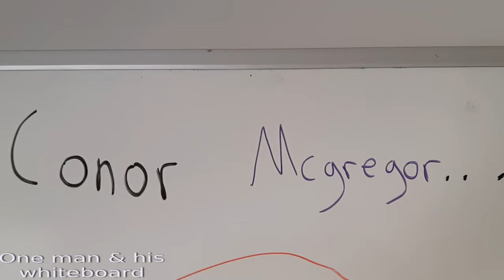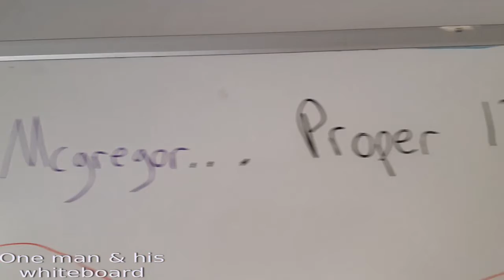ufc 246 aftermath: NEW HUMBLE CONOR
ufc 246 Aftermath. The new Humble mcgregor.

Together we are powerful. Spread this message.